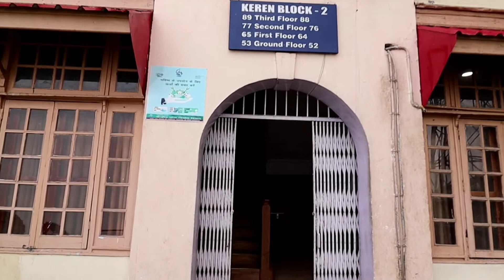grand hotel shimla rooms tour | shimla holiday home rooms | govt. grand hotel shimla holiday home